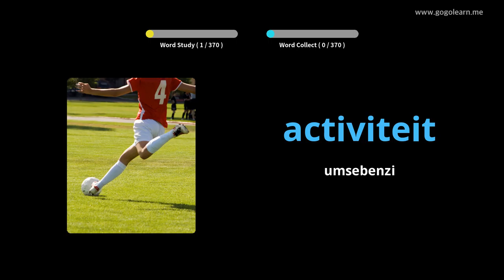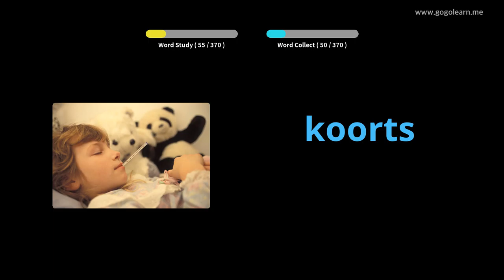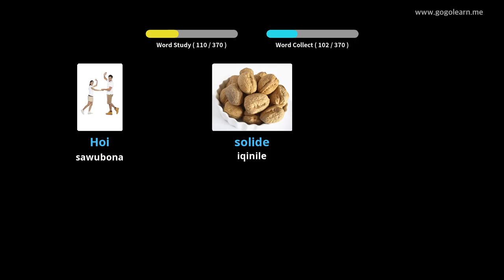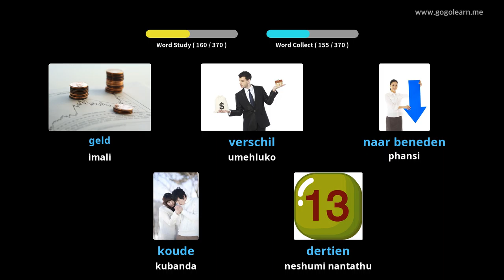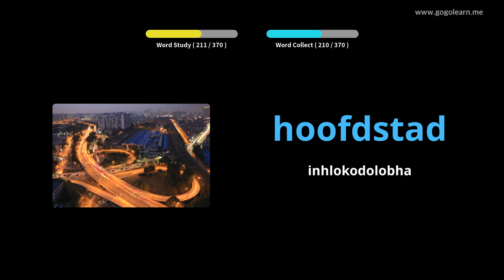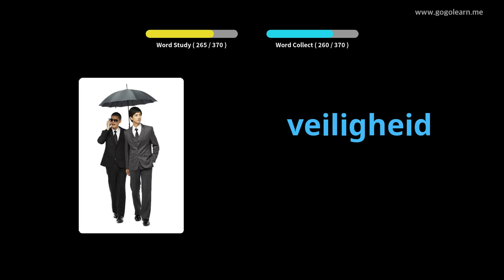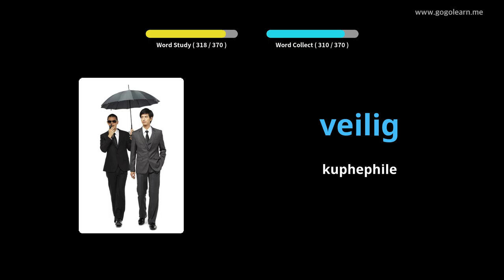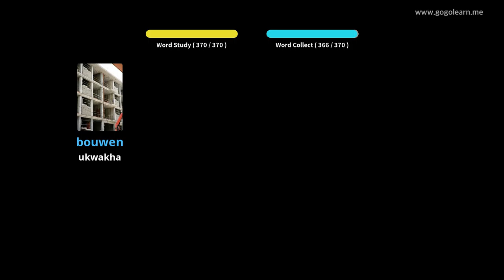I-Dutch Vocabulary Secondary School 1 | Golearn